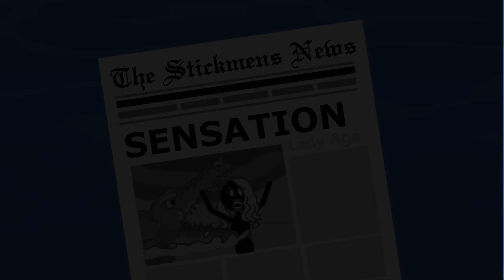Love and Blood. Part Four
SVSstudio presents the new adventures of Nick Brown -  stickman mentalist superhero. If you have bad mood and want to kill the mammoth - then this movie is for you.If you have great mood and you want to have a laugh - then this movie is for you.If you are bored and want to have some fun - then this movie is for you.